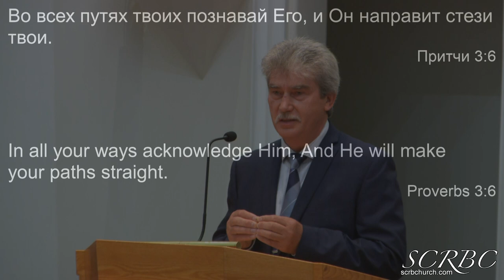2019 09 22 Не Полагайся На Разум Свой . А. Тищенко.